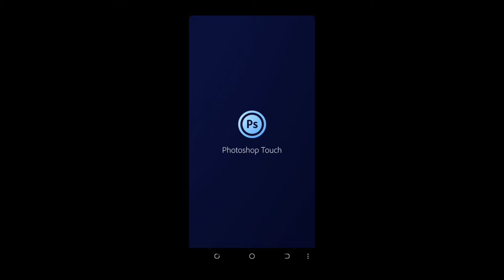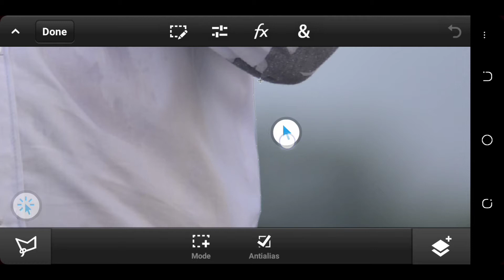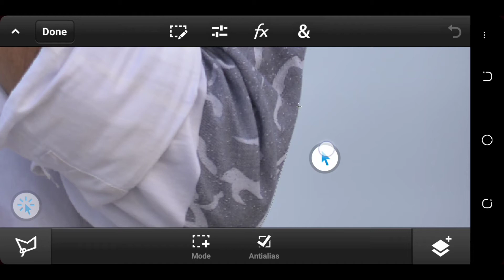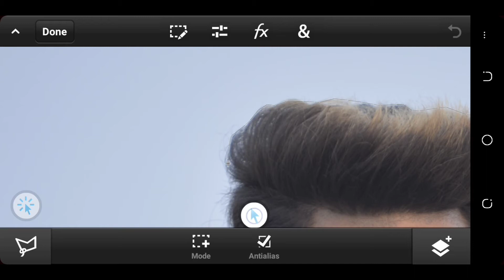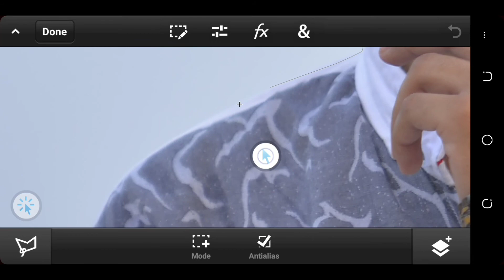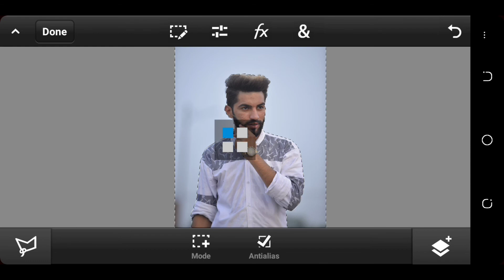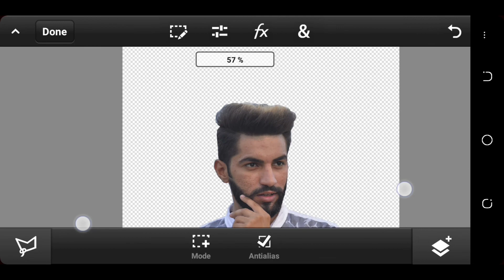How to Use Polygon Selection Tool in Ps Touch || Use Polygon Selection Tool in Photoshop Mobile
Hello Guyz🤘

Whatsup Everyone??

So Today i'm Back with Another Video🎬

About Myself:My Name is "Mahfuz Tomal" i'm from Bangladesh🇧🇩 and I'm a Photo Editor,i like to edit photos.this is my second Channel i have another Channel Called "Tomal Editz".my dream is to be a successful  Youtuber😇So gyz plz support my channel and don’t forget to Subscribe❤

Bye Bye🖐